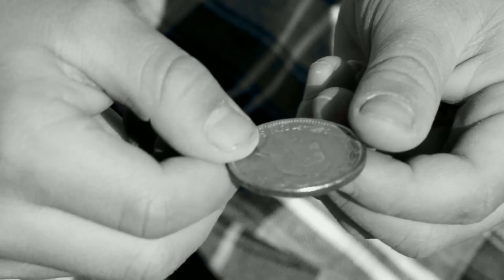Soy del sur (versión) -Víctor Ache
De colores que se avivan en cada jornada,  de la cultura en la piel,  del contraste y la fe,  donde el aire se tiñe de Patria... soy del sur" del sur.  Del sur, UNASUR,  correa,  hinmo unasur, víctor